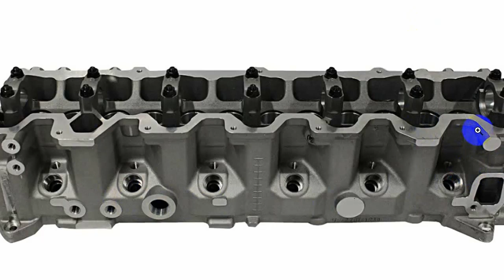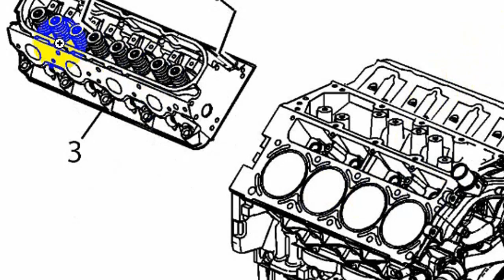وش السلندر cylinder head 🚔🛠️🚜🚖🇹🇳Culasse Testata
- يسرنا زيارة الموقع اكثر من 1800 فيديو